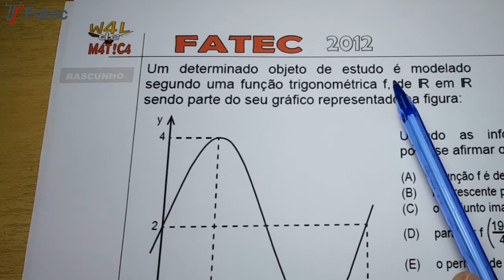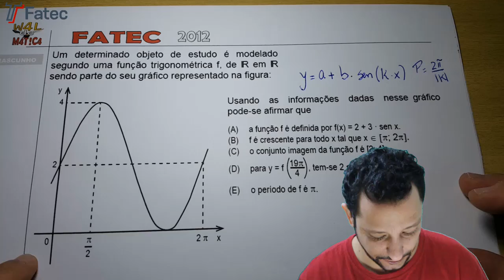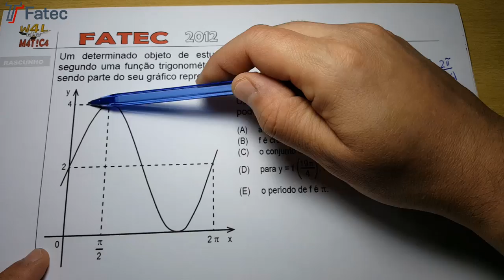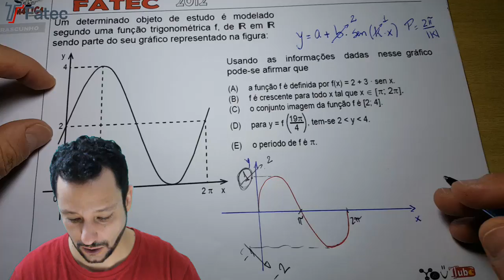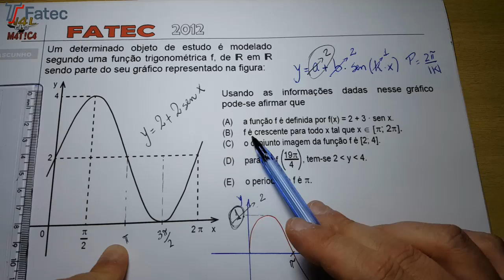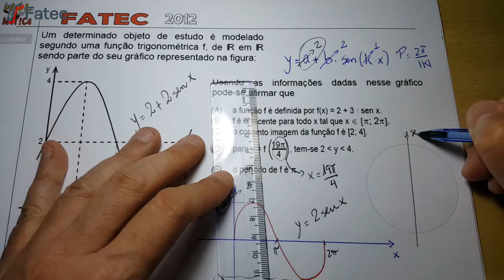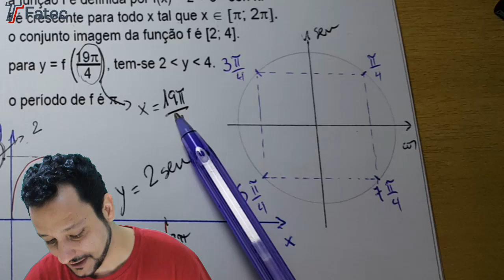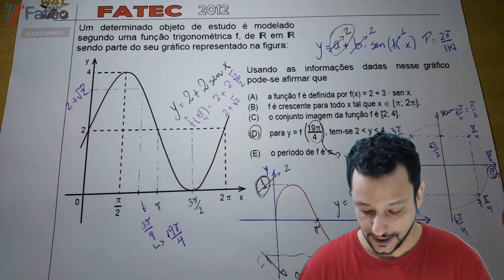Função Trigonométrica | Exercício - FATEC | Gráfico da Função Seno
Aplicação das dicas dadas no vídeo de Função Trigonométrica (gráficos) publicado no canal (link abaixo).
Resolução de uma questão da FATEC envolvendo a Função Seno, análise de alternativas.

Enunciado Fatec 2012 - Q. 34
Um determinado objeto de estudo é modelado segundo uma função trigonométrica f, de IR em IR sendo parte do seu gráfico representado na figura:

Usando as informações dadas nesse gráfico, pode-se afirmar que
(A) a função f é definida por f(x) = 2 + 3 · sen x.
(B) f é crescente para todo x tal que x ∈ [π; 2π].
(D) para y = f , tem-se y entre 2 e 4.
(E) o período de f é π.

Gabarito: D

O Canal Waldemática foi criado pelo Professor Wal (de Waldemar) com o intuito de ajudar os estudantes de Matemática que vão fazer provas de Vestibulares, ENEM ou mesmo avaliações escolares.

Com resoluções de questões das provas dos vestibulares mais concorridos do Brasil, incluindo os militares como AFA, Espcex e ITA, vídeos de qualidade gravados com duas câmeras e o uso do chroma key. Editados pelo próprio Professor o que ajuda na otimização da explicação, ou seja, todos os vídeos são revisados antes da publicação aqui no canal.

O canal também dispõe de uma Plataforma (Site) onde as resoluções de uma prova inteira de vários anos, estão disponíveis.

Professor Wal